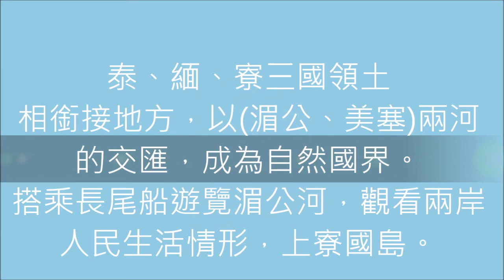泰國 清萊 金三角湄公河遊船與上寮國島 (泰國&緬甸&寮國一河遊覽3國)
金三角地區是指泰國、寮國、緬甸三國交界的一塊三不管地帶；狹義的金三角地區是指湄公河與美塞河交彙的三角洲地區。而作為泰國金三角地區象徵的著名金三角牌坊，是位於古城清盛附近的Sobruak村。其位於美塞鎮和清盛鎮之間，距美塞60公里，離清盛11公里，與緬甸、寮國隔河相望。
長尾船遊湄公河,影音圖文介紹🔻
金三角因地處山區，地貌獨特，林木茂盛，景色優美，又因緬甸.寮國兩國閉關鎖國，更增添了此地的神秘色彩。金三角地區曾因盛產罌粟而聞名於世，全球80%的罌粟來自於此，而今，金三角地區已成為泰國北部的一個著名旅遊地，每年都吸引了無數的遊客慕名而來。金三角牌坊由大理石製成，高4米，上面用泰、英兩種文字刻著：“金三角”。四周遍布旅遊紀念品店、玉器珠寶店和餐廳等，出售各種特色商品，如泰國的山地民族服飾、緬甸的珠寶玉器和寮國的山珍等。店員一般身著少數民族服裝，展現了泰北特有的民族風情，商品也很有紀念意義。

金三角（Golden Triangle）是指位於東南亞的泰國、緬甸和寮國三國邊境地區的一個三角形地帶，因這一地區長期盛產罌粟等毒品、是世界上主要的毒品產地，而使“金三角”聞名於世。
“金三角”的範圍大致包括緬甸北部的撣邦、克欽邦、泰國的清萊府、清邁府北部及寮國的瑯南塔省、豐沙裡、烏多姆塞省，及瑯勃拉邦省西部，共有大小村鎮3000多個。

金三角位於東南亞地區緬甸、寮國、泰國的交界地帶，泰國政府在這三國交界點豎立一座刻有“金三角”字樣的牌坊，故這一帶被稱為“金三角”。

湄公河是“金三角”形成的又一個重要地理原因，它從中國西北的青海徑直向南流去，穿過了中國、寮國、緬甸、泰國、越南及柬埔寨六個國家，全長4009公里的河道將東南亞的崇山峻嶺攔腰切斷，加上山脈之間眾多的深谷和湍急的支流，造成了無數的峽谷和絕壁，形成了大片的交通死角。由於以上特殊的地理原因，金三角地區在經濟和文化方面與發達地區的聯繫較少，相關國家中央在很長時間內難以對金三角地區進行深入或有效的控制。
但農作物生產的良好氣候條件，加上地形、地貌和地理氣候的特殊性和復雜性，給這個區域眾多民族的生存繁衍，還有各式各樣的割據勢力、區域力量或民族武裝創造了極好的生存和迴旋之地；更令人難以想像的是這個落後狹小的死角卻源源不斷地散發著腐蝕文明社會的能量，頑強地向世界宣佈著它的存在。複雜的地理、紛繁的民族、畸形的力量，為在這裡上演的種種神秘的故事搭造了一個極佳的舞台。